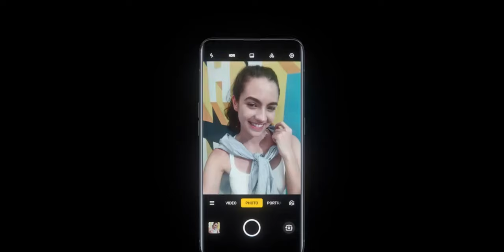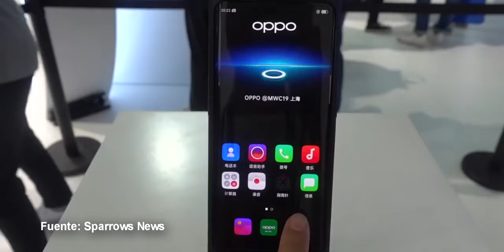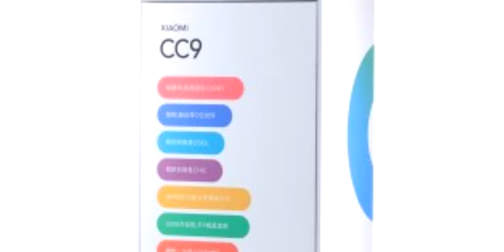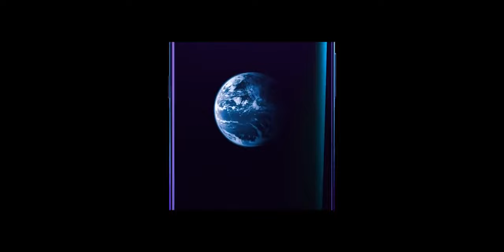OPPO HACE OFICIAL LA CÁMARA FRONTAL BAJO PANTALLA!!! (Under-Screen Camera)